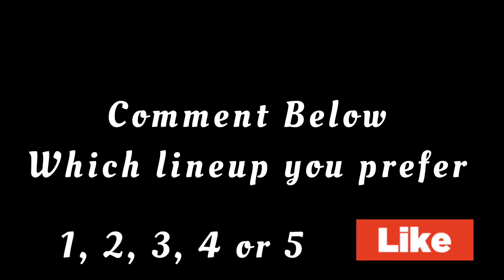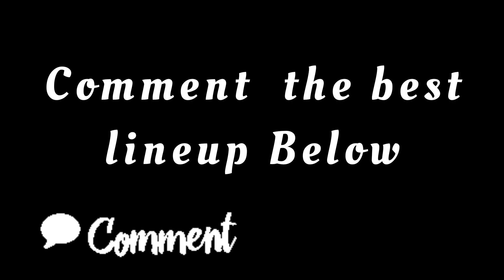Manchester United lineups with Erik Ten Hag|| Ft Antony and Dumfries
For more and Join the  Hotspot family

This Video is to show the potential line up of Manchester United Erik Ten Hag was  Coach . 2022/23 season

Ralf Rangnick Job might not continue  as the new coach of Manchester United. Erik Ten Hag is  one of the Few Coaches Rumoured to Take over as Coach of Manchester United

Dumfries to Manchester United
 Antony  to Manchester United

Players Include
De Gae , Timber, Telles, Van de beek , Dalot, Bruno Fernandes, Antony, Ronaldo, Sancho

Manchester United Lineup, Ten Hag at Manchester United, Conte Lineup

Pictures  : Google, Premier League and Manchester United